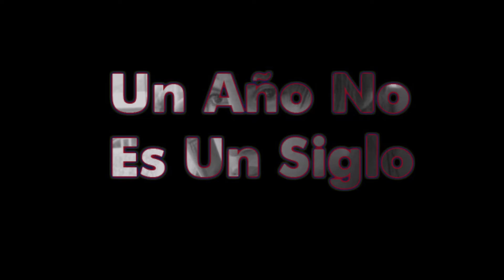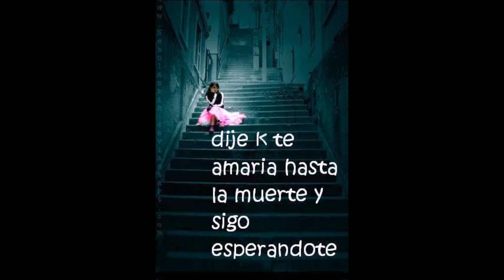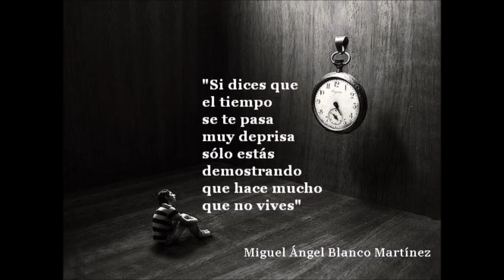Volvere - Moises Cabrera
Cover Original Diego Verdaguer